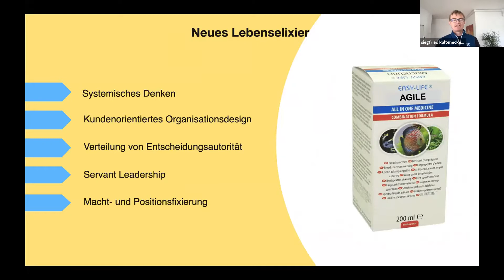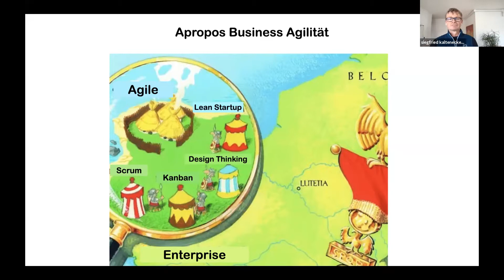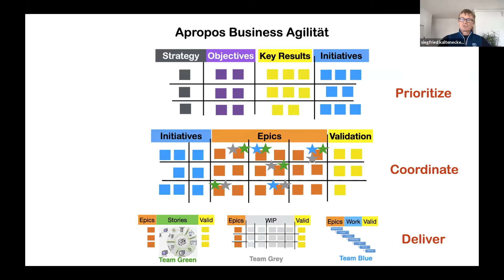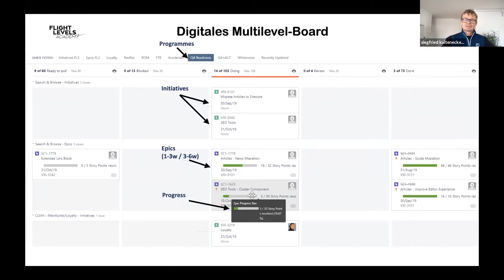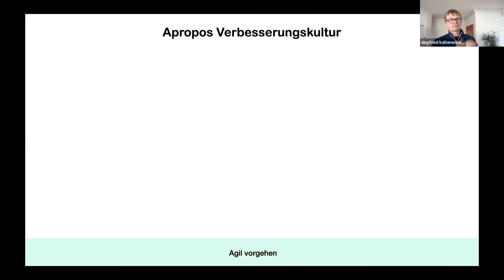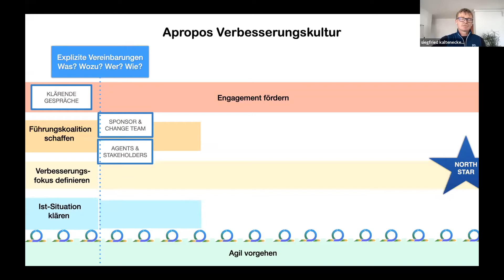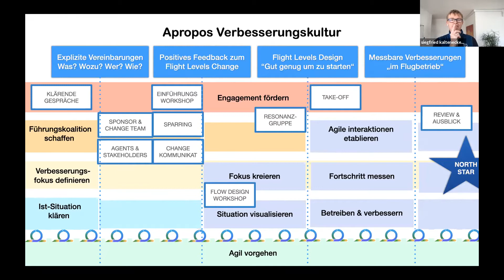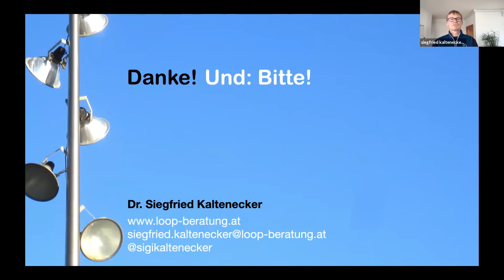Agiles Management stärken | Sigi Kaltenecker | Keynote | AAC 2021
Agiles Management stärken - Wie wir unternehmensweit besser zusammenarbeiten können.
Keynote auf der Agile Austria 2021

Mit der Agilität ist auch das Management ins Gerede gekommen. Lässt man die einschlägige Literatur der letzten 20 Jahre Revue passieren, stößt man immer wieder auf dieselben Kritikpunkte: mechanistisches Denken, veraltete Organisationsstrukturen, hierarchische Anweisungs- und Kontrollsysteme und Ähnliches mehr.

Doch was hat diese mantraartig vorgetragene Kritik bewirkt? Wie haben sich Managerinnen und Manager seitdem in Bewegung gesetzt? Und welche realen Veränderungen hat das für Unternehmen mit sich gebracht? In meiner Keynote adressiere ich diese Fragen anhand von einigen typischen Phänomenen, die ich in den unterschiedlichsten Unternehmen immer wieder beobachtet habe. Dabei möchte ich jedoch nicht in der Kritik verharren. Unter den Stichworten Business Agilität, agile Verbesserungskultur und Sparring Partnerschaft beschreibe ich vielmehr einige Praktiken, die agiles Management auf den unterschiedlichsten Ebenen stärken.